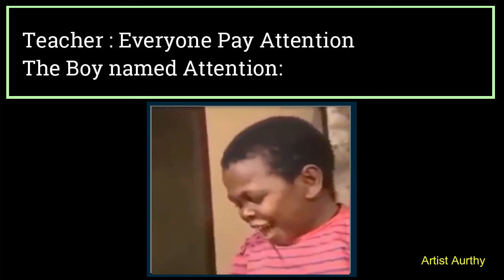The boy whose name is Attention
got idea by the comment of: ultimate weeb